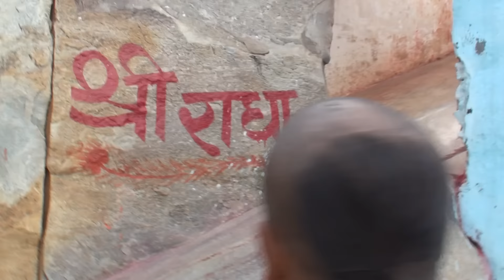Pran Krishna Das Babji.Varshana,Unchagaon.Harinam Sankirtana 2014